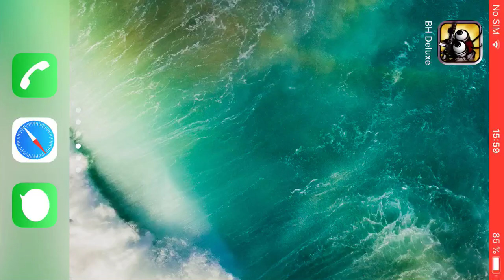Bug Heroes 1. Coliseum heroes to level 20. attempt 34 part 2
This challenge was suggested by Jerry Bouey in a YouTube comment. In it I have to get all heroes to level 20 in the coliseum. The map and alternate heroes rules wasn’t specified so I will interpret those myself as I can choose any coliseum map for any hero and alternate heroes are not allowed but I could continue the challenge with them after the regular heroes are done. While I have already done this with some heroes in previous videos I still have to do them in this series for them to count.

I used nuke too late again. I wonder if I would have survived if I could see the enemies though.